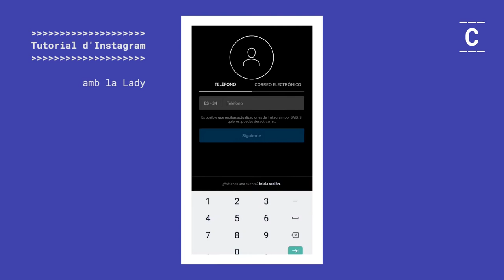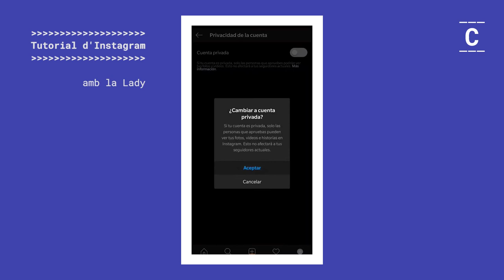ColecTIPs: configuració de privacitat a Instagram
🔐 Saps com configurar la privacitat al teu compte d'Instagram📸?
Al ColecTIPs d'aquesta setmana t'ensenyem com limitar l'accés a les teves dades, perfil i contingut!